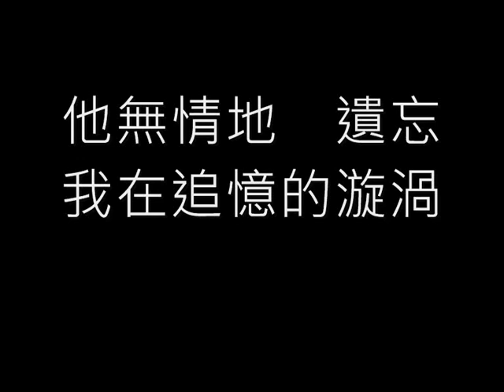回憶的沙漏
歌詞